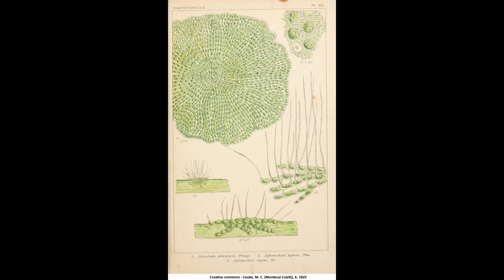Coleochaetophyceae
Coleochaetophyceae are Charophyta Viridiplantae